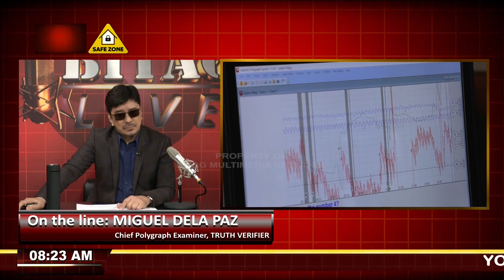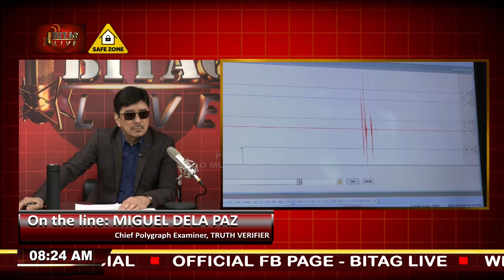Bagong Teknolohiya ito! Hindi puwedeng DAYAIN o PEKEIN!